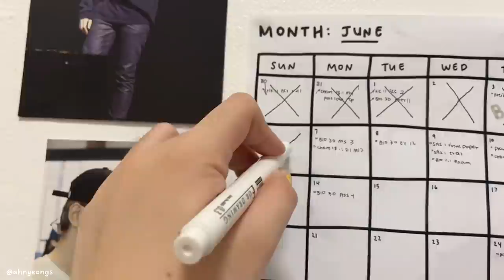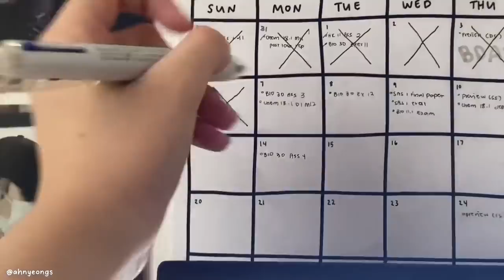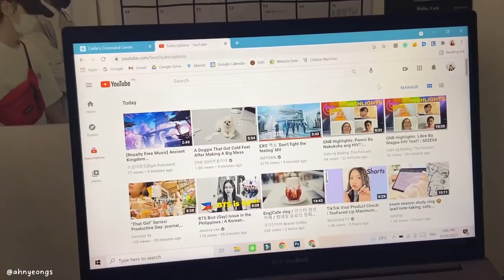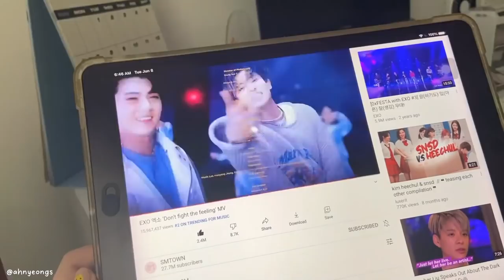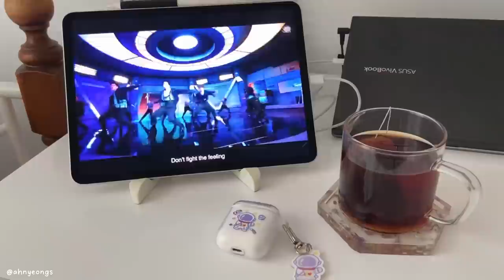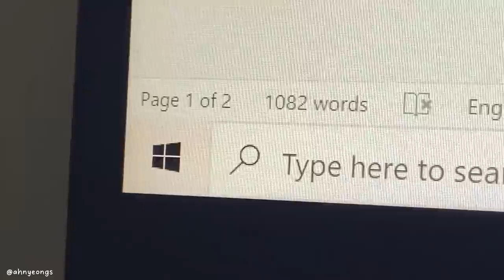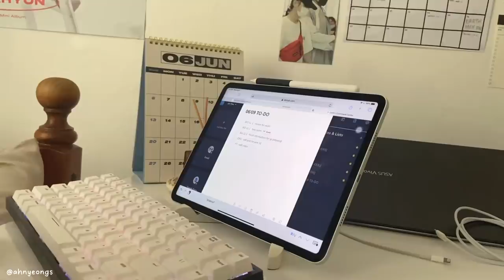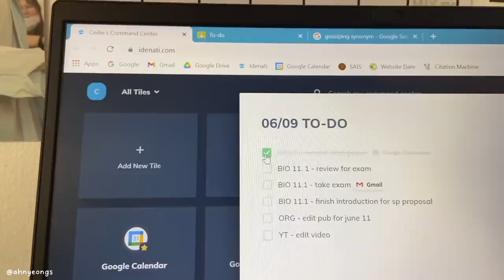study vlog 🗒 | pre-finals week, buying an ipad pro 2021 (m1)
❓ faq:
name, age - cedie, 18 y/o
year, course - 1st yr uni, bs biology
country - philippines
laptop - asus vivobook s14
tablet - ipad air 3 (with apple pencil 1)